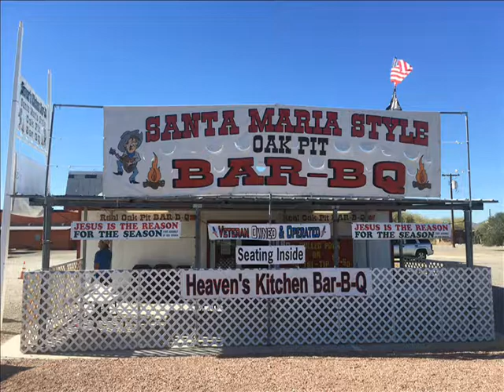Heavens Kitchen BBQ Quartzsite, AZ KBUX 96 5FM Radio Spot NOV 20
Heavens Kitchen Bar-BQ in Quartzsite, AZ - KBUX 96.5 FM Radio Spot for the start of the 2018-19 winter season.

Heavens Kitchen Bar-BQ, opening for the 2018-19 season Saturday, December 1st.

Located at 20 North Central Blvd in Quartzsite, the place where people come for the best steaks in town.

All steaks, including ribeyes, are cooked to perfection… over a red oak fire.

Don't forget the baby back ribs, pulled pork, and tri-tip… We got it all!

Our new hours are 4pm to 8pm, starting December 1st Monday through Saturday.

Wood, fire, smoke, meat… it's a primal thing.

Heavens Kitchen Barbecue

Veteran Owned and Operated Business

Firearms Welcome!

As heard on KBUX 96.5 FM - Classic Oldies